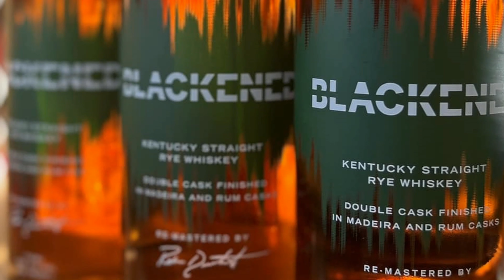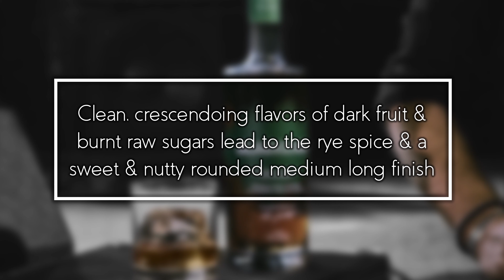Ritual ETX Whisk(e)y of the Month - November 2022 - Blackened Double Cask Finished Rye Whiskey